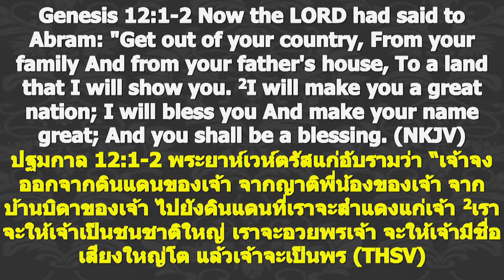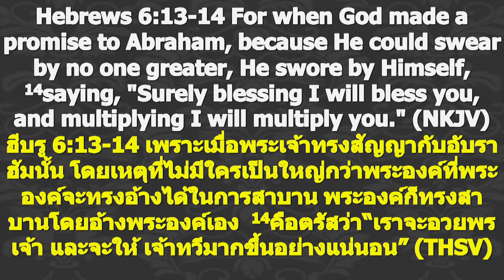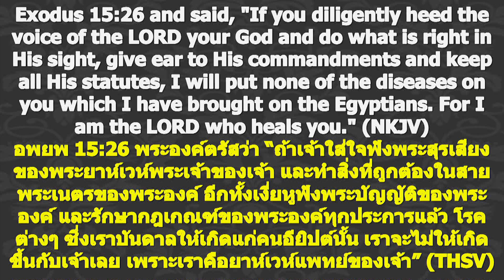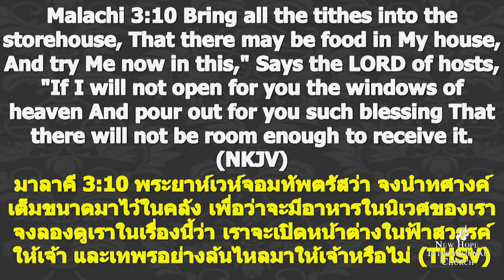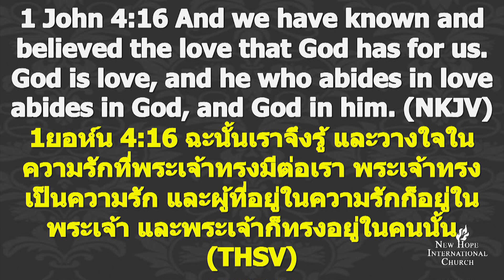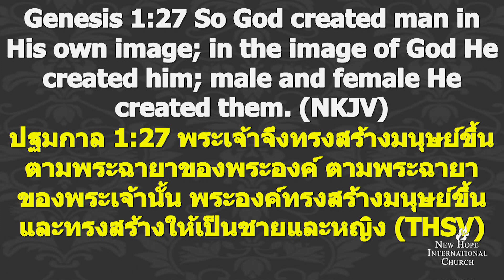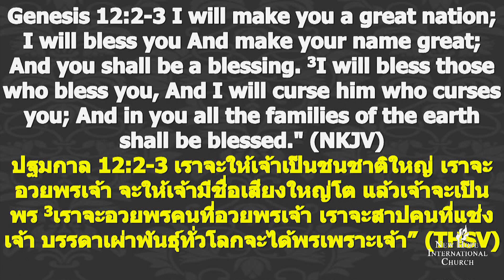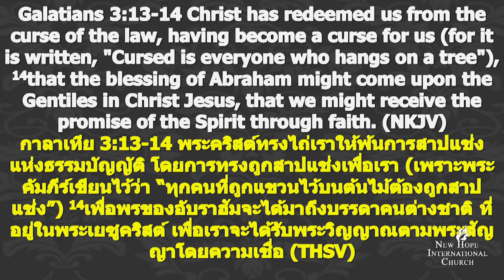8/30 ร่วมธุรกิจแห่งการอวยพรของพระเจ้า ตอนที่ 1 - กุญแจเปิดสวรรค์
สวรรค์ได้เปิดออกเพื่อมนุษย์แล้ว เมื่อพระเยซูทรงรับบับติสมาที่แม่น้ำจอร์แดน สวรรค์เปิดออก และยังไม่ปิด ทำอย่างไรเราจึงจะให้สวรรค์เปิดเหนือชีวิตของเรา ในคำสอนนี้ท่านจะเรียนกุญแจอีกดอกหนึ่ง ที่จะทำให้สวรรค์ทำงานในชีวิตของท่าน รอบท่าน และเหนือท่าน (4 มืถุนายน 2017)